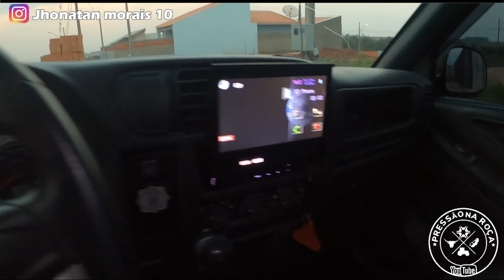CHEVROLET S10 FLEX EXECUTIVE 2.4 REBAIXADA COM SOM famosa s10 pitbul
CHEVROLET S10 FLEX EXECUTIVE 2.4 * REBAIXADA* COM SOM top demais a famosa CHEVROLET S10 FLEX  Pitbull confira que caminhonete linda. Preta executive Linda rebaixada com 2 Eros 4.2k CHEVROLET S10 FLEX

Meu Instagram: @jhonatanmorais10

Fala galera tudo certo por ai ?   Jhonatan morais por aqui, mais vídeo top para vocês